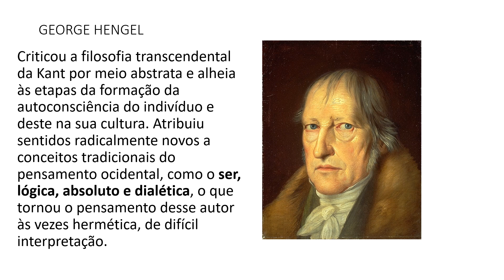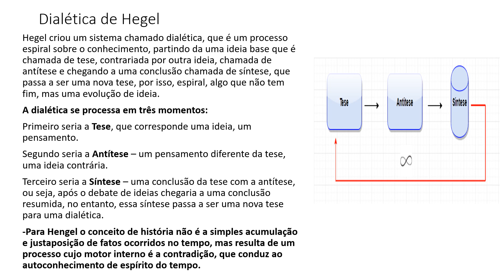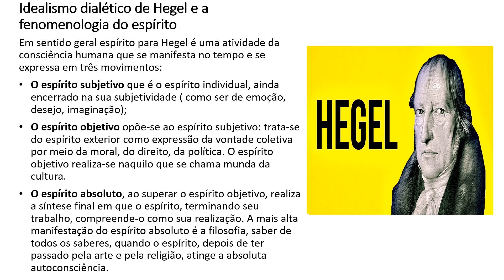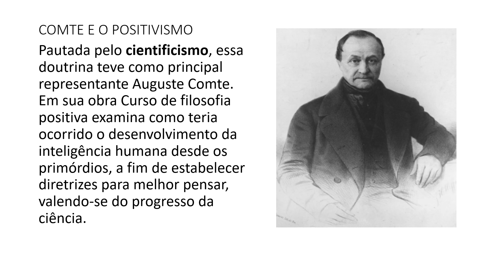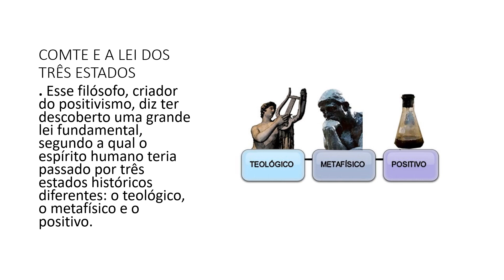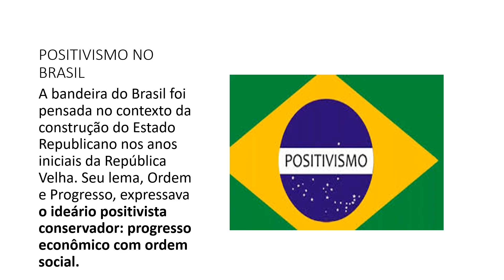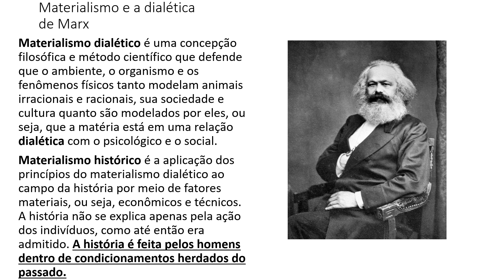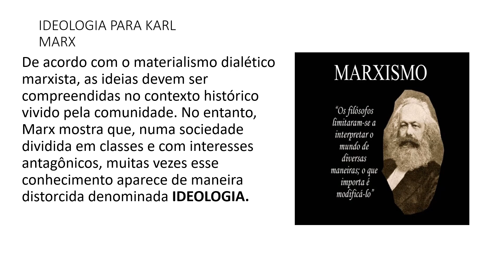3º ANO FILOSOFIA MODERNA HEGEL, COMTE E MARX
Aula do professor Fernando Abreu